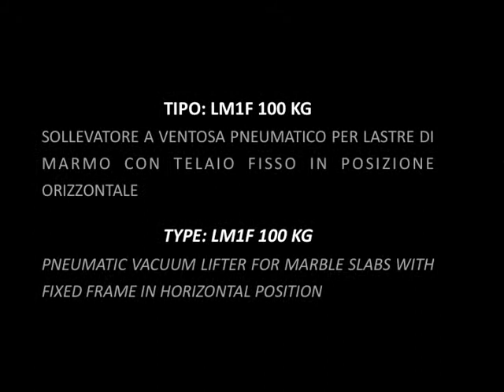144. Sollevatore a ventosa per lastre di marmo - LM1F (100 Kg) - Elephant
Sollevatore a ventosa per lastre di marmo con telaio fisso in posizione orizzontale.